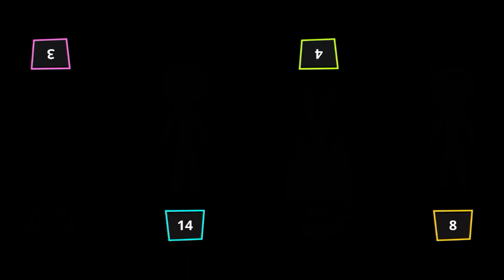Stickman Funny Minigames - Stickman Party 1 2 3 4 Player Gameplay Android 2023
Hi friend 👋

Looking for a fun and interesting way to spend your free time🤔? In this series, I'll be playing as one of Stickman's friends and going through a variety of fun mini-games.

From party games to puzzle mazes, these fun Stickman mini-games are sure to put a smile on your face and put you in a fun mood! If you're a Stickman fan and want to spend your free time in a fun and humorous way, then stop by our channel and watch old and new episodes! 😁